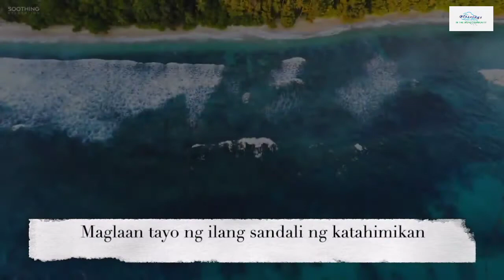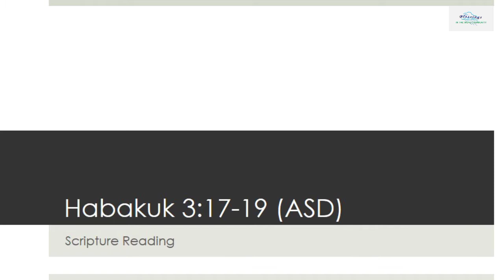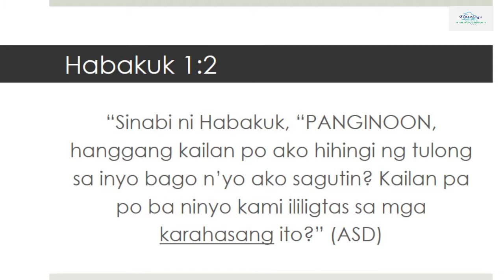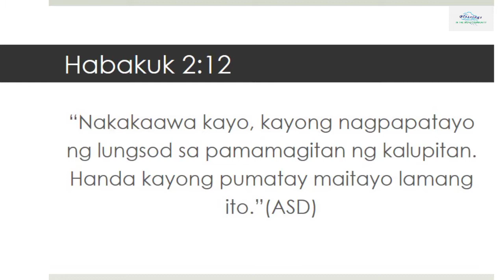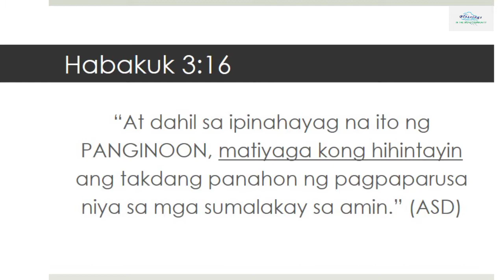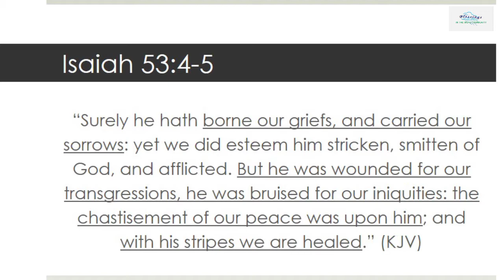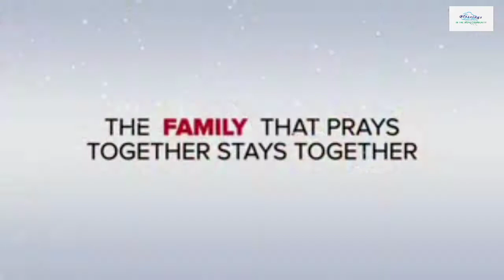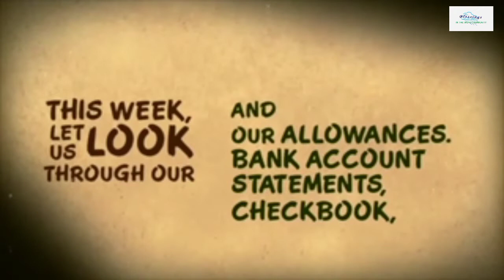NALULUNGKOT KA BA? - January 31, 2021